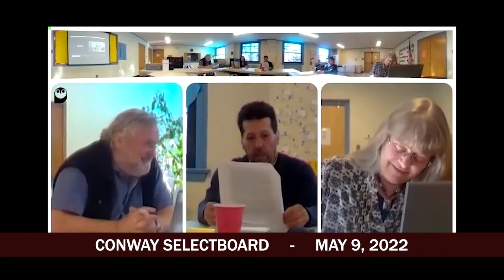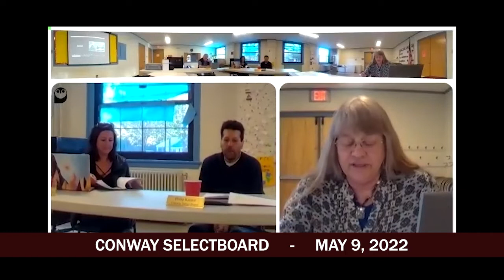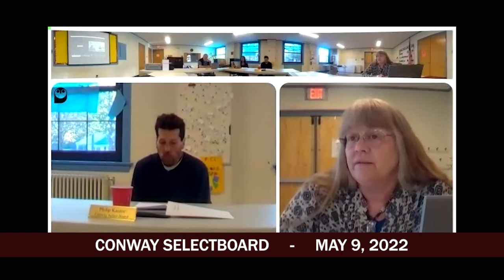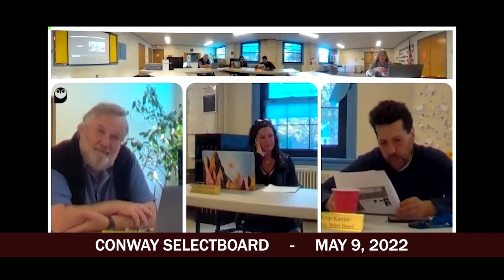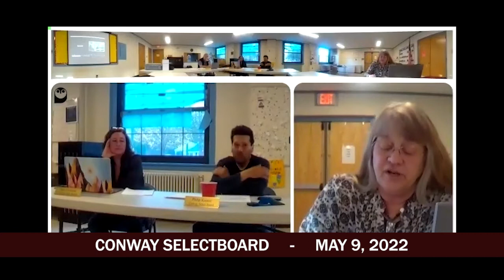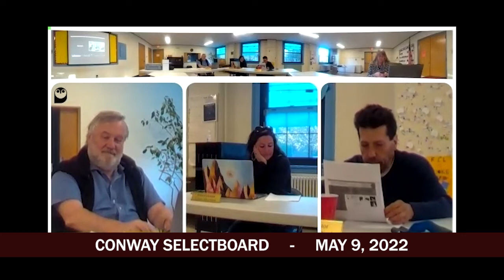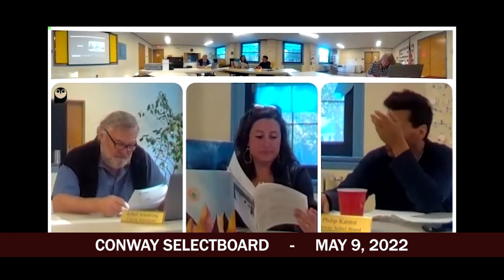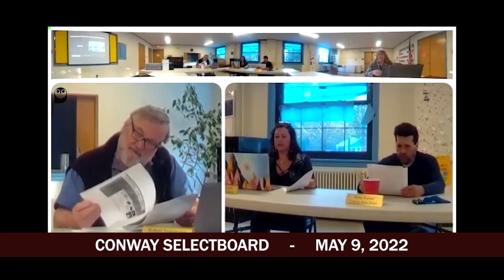Conway Selectboard - May 9, 2022